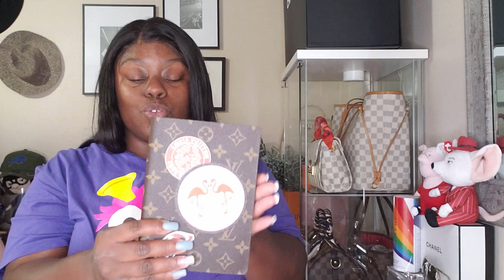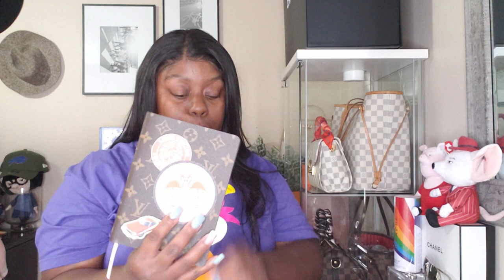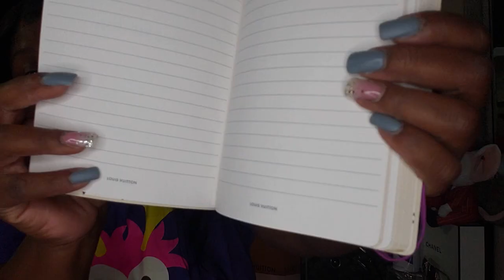🥰EXTRA!!! EXTRA!!!🥰 MY ENTIRE LOUIS VUITTON COLLECTION (ENJOY🤗) | YANCY WILL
Hope everyone is having an amazing week!!! I am coming to you with another video, but this time I have given you a break from Coach, Lol!!! I'll be back with my beloved Coach soon though, definitely have something to share.

In this video I am sharing my entire Louis Vuitton Collection. I don't have a huge closet full of Louis Vuitton, I just have the things that I love, and wanted to add to my collection.

I'm not gonna talk to much because I did a lot of talking in the video, like a lot of talking, Lol! So I'm just gonna ask you guys to Like! We're getting up there guys, we're almost there, let's do it you guys, we can get there!

Thank you to all of the watchers, and Subscribers for all the love, Likes, Comments, and Shares! It truly means a lot to me. Now go have some ice cream, you deserve!!

👜Louis Vuitton Collection👜
Neverfull MM (Damier Azure)
Neverfull PM (Damier Ebene)
Croisette (Damier Azur)
Speedy 30B (Damier Ebene)
Pochette Metis (Monogram)
Boite Chapeau Souple (Reverse Giant Monogram)
On The Go (Giant Monogram Rougue)
Double Zip Pochette (Giant Monogram/Jungle Collection)
Adelle Wallet (Monogram)
Mini Pochette (Damier Azur/Birds Playing)
Cosmetic Pouch (GM/Monogram)
6 Ring Key Holder (Damier Ebene/Rose Ballerine)
Key Cles (Monogram)
Card Holder (Damier Ebene)
Note Book (Giant Monogram Rogue)
Notebook (Monogram World Tour)
Bandeau LV Pop (2)
Bandeau Rougue (1)